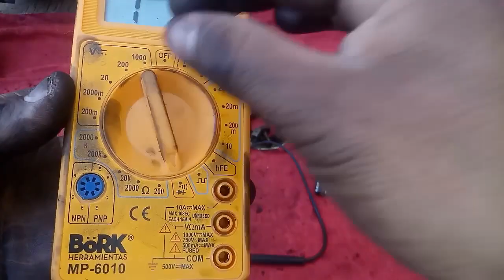COMO REPARAR MARCHA DE MOTONETA O MOTOCICLETA , comprobacion de componentes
en este video veremos como reparar marcha de motoneta o de motocicleta muy facilmente

5 LAS FALLAS de la MARCHA DE TU MOTO , porque no gira , se pego gira al reves la marcha

tags relacionados
marcha de motoneta
marcha de moto dañada y reparar
marcha motor de arranque
reparar marcha de moto reparar marcha de motoneta italika
marha de motoneta
marcha de motor
reparar marcha de motoneta
fallas de la marcha de motoneta
fallas de  la marcha de motocicleta
como desarmar la marcha de mi moto
como armar la marcha de mi moto
como saber SI LA MARCHA DE MI MOTO NO SIRVE facil
Como saber si la MARCHA DE MI MOTO FUNCIONA
desarme y piezasDE EL MOTOR DE ARRANQUE DE MI MOTO sistema de arranque
Revisión y limpieza motor de arranque de motocicleta
Reparar un motor de arranque de moto
6 fallas comunes en el MOTOR de ARRANQUE cuando no prende moto
Suena Clik pero no da MARCHA LA MOTO solución
porqueLA MARCHA DE MI MOTO SE PEGA guias de fallas